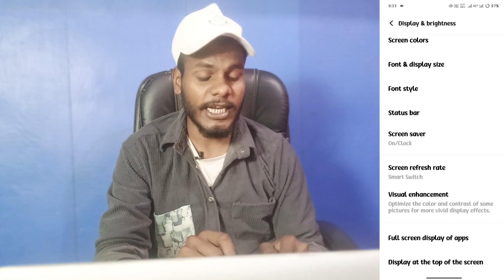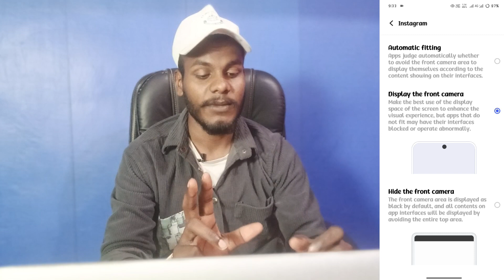vivo v30 full screen display apps setting | vivo v30 full screen video kaise chalaye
Vivo V30 Full Screen Display
Vivo V30 Full Screen Display Setting
How To Use Full Screen Display On Vivo V30
Vivo V30 Full Screen Display Kaisy Kare
Vivo V30 Full Screen Display Video Kaisy Chaleye

My Camera

My Trypod
My Light